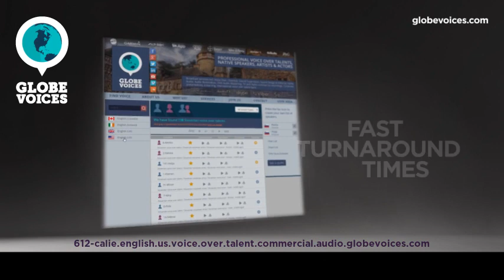612-Calie English (American) female voice talent - Commercial voice over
Calie is a 48 old English (American) female voice over talent. She has been in VO business for 8 years. Her primary jobs are corporate, lip-sync and overdub. Her natural voice type is young adult. Her voice is most suitable for commercials, lip-sync, narrations and overdub, but can easily do numerous voice styles, such as broadcast, elegant, mature and sensitive as well as calm, corporate, cartoonlike and happy moods.